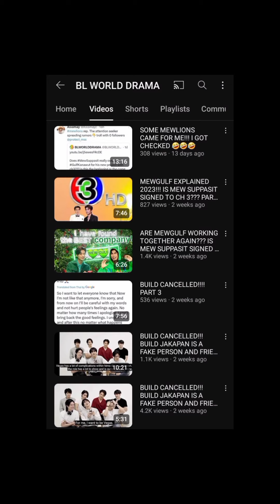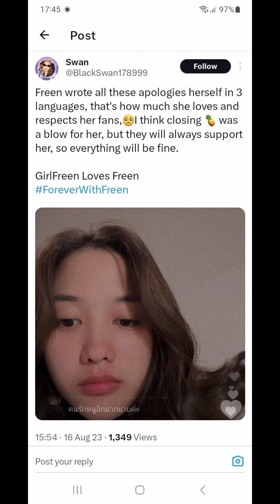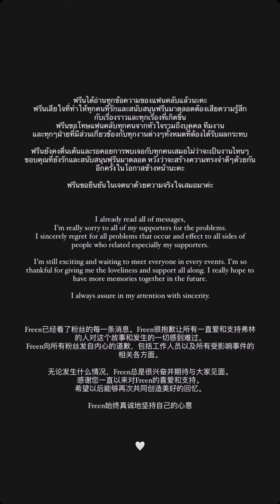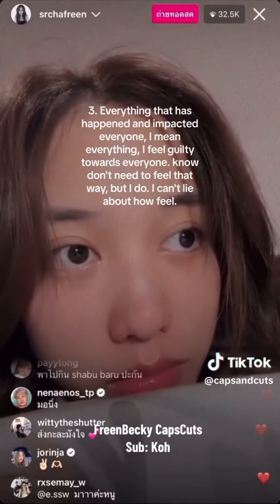ENG SUB FREEN SAROCHA'S IG LIVE 16082023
🔥 MEGA REVEAL ALERT! 🔥 Freen just went LIVE on Instagram to spill ALL the tea about the jaw-dropping mishandling of her gifts – and her APOLOGY will leave you utterly stunned! 😱 Brace yourselves.